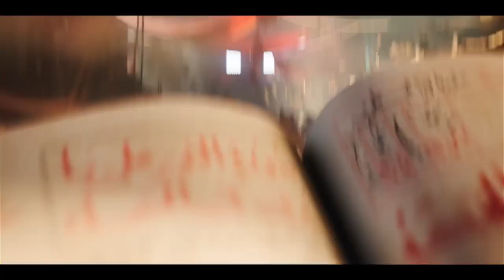Assassin's Creed Mirage- Cinematic World Premiere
Assassin's Creed Mirage,Mirage,Ubisoft,Assassin's Creed,AC Mirage